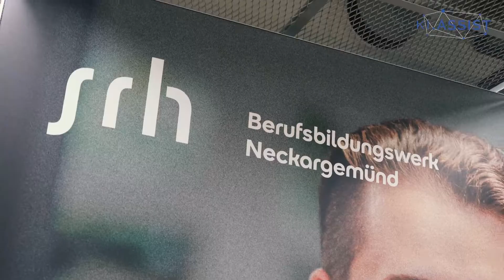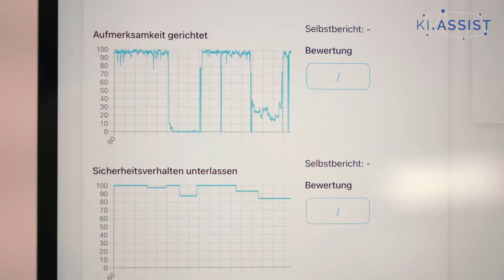Projekt KI.ASSIST - OPTAPEB - Virtuelle Realität zur Behandlung von Stress und Angststörungen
Im BBW Neckargemünd wurde im Rahmen des Projekts KI.ASSIST die Technologie OPTAPEB von Rehabilitand*innen erprobt. Die virtuelle Umgebung simuliert eine typische Vortragssituation: die Teilnehmenden betreten eine Etage mit einer
großen Lobby sowie zwei Seminarräumen für 25 und 50 Menschen. Die Situation eignet sich zur Durchführung von Übungen zur Vorbereitung und Halten von Vorträgen vor Publikum. Der Übungsleiter kann das Verhalten des virtuellen Publikums variieren, die Raumtechnik beeinflussen und verschiedene Reaktionen im Publikum – wie Unruhe oder Gähnen sowie aufmerksames, interessiertes Zuhören – vorab auswählen.

Die Teilnehmenden nehmen vor einem Computersystem, auf dem das virtuelle Szenario durchlaufen wird, Platz. Sie setzen sich eine VR-Brille auf und legen die Messgeräte für das biometrische Feedback an. Die Stimme der Teilnehmenden wird von einem Mikrofon aufgenommen. Während der Sitzung wertet OPTAPEB die Augenbewegungen, Kopfbewegungen und Stimme aus und gibt anschließend eine Handlungsempfehlung für eine therapeutische Intervention über ein montiertes Tablet an die Fachkraft. In Feedbackgesprächen findet eine Reflexion über die erlebte Situation statt. So kann eine bewusste Konfrontation mit schwierigen sozialen Situationen in einer geschützten Umgebung ermöglicht und der Schwierigkeitsgrad der einzelnen Szenarien individuell angepasst werden.